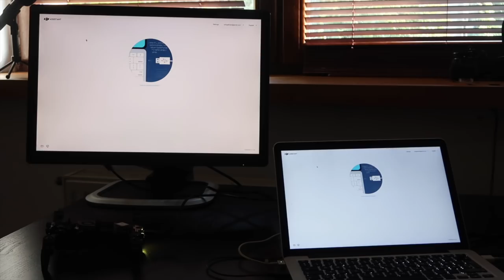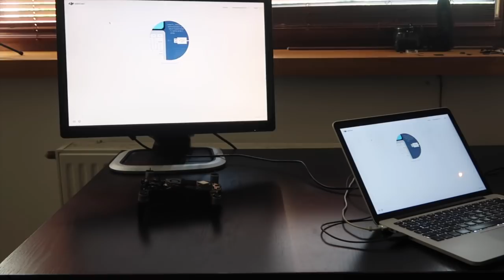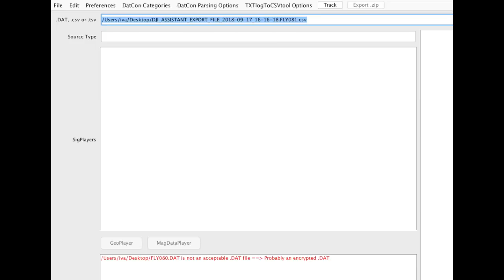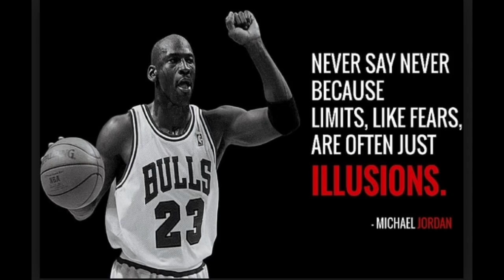Przełom w sprawie zagubionego DJI Mavic AIR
To była moja czwarta akcja poszukiwania zagubionego drona.

Chciałbym wyrazić podziękowania wszystki pomocnym osobom.

POdziękowania zatem i do zobaczenia